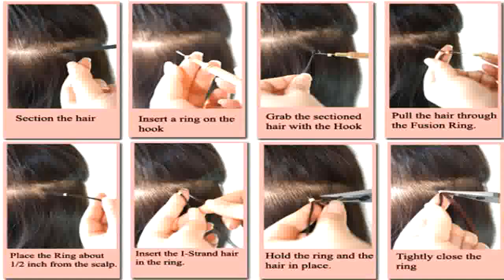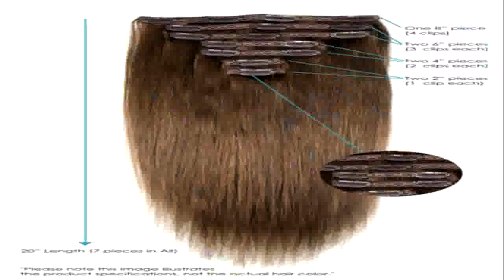Hair extension brands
A human hair weave is preferred by many people as you can easily style it to your desired style. For example, you can easily perm it to make it wavy or curly. You can also easily create a bouncy and carefree look. The weave also looks more realistic than a synthetic hair weave and you can use the same tools that you use in styling your hair.

Celebrities like Lauren Conrad, Jennifer Lopez, Kate Beckinsale, Miley Cyrus, and every Kardashian regularly surprise the world with new and different hairstyles -- changing color, style and even the length of their hair -- over the course of just a couple days. This magic is made possible with the help of hair extensions and a talented stylist.